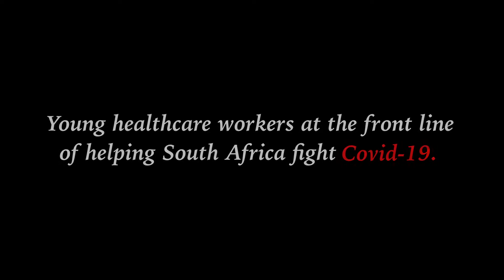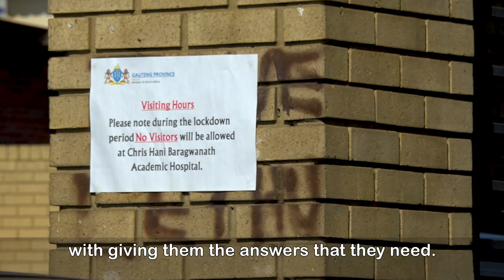Frontline Healthcare workers during this pandemic of Covid-19.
During this tough time of Covid-19 in South Africa, frontline Healthcare workers are working hard for our country and putting their lives at risk in making sure that they help people who are admitted into a healthcare facility.

Health-e news spoke to two healthcare workers who work at Chris Hani Baragwanath Academic Hospital (BARA) and asked them how it is to be in the frontline during this pandemic, the fears of being in the frontline during this time and why they chose this profession.